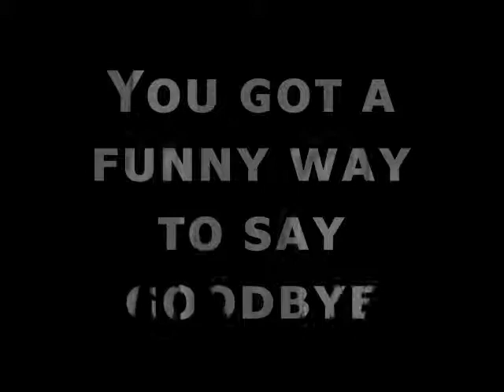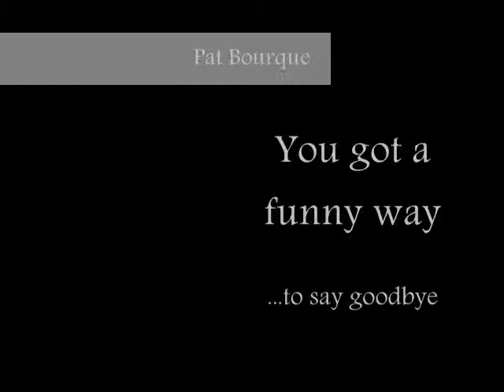Funny Way to Say Goodbye - Pat Bourque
I wrote this song about Pat Bourque of the Country music group Emerson Drive shortly after he left us. That's how I felt then and that's how I feel now.